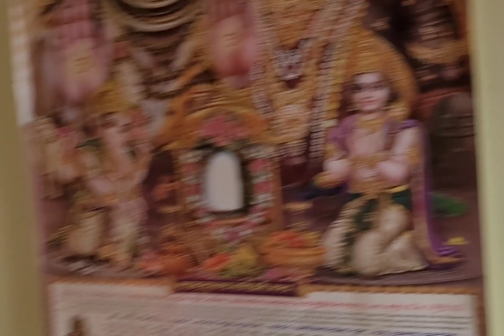पहाड़ी बारात का अंदाज कुछ ही और होता है dally vlog enjoy saroj pahadan vlog ♥️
pahadi # baarat